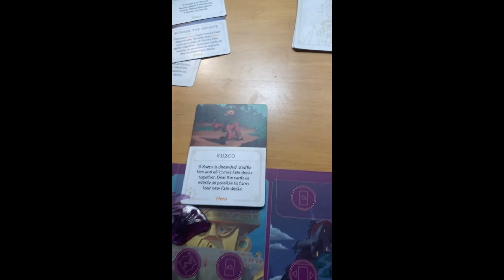Villainous Yzma Condition card Superiority usage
This card can be very useful and win the game for you possibly.